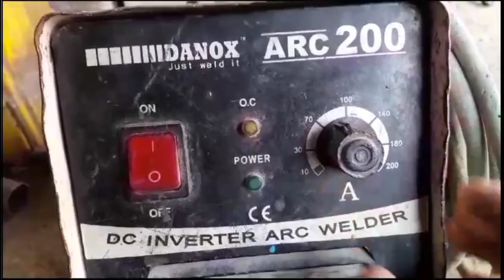Not everyone knows the technique of welding thin squaretube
Pak Engineering and fabrication

today we will learn about professional stick welding

How to welding How to weld Welding for beginner Welding vertical Welding horizontal Welding tips and tricks Ideas welding Welding creative Welder skill Welding method stick welding welding project 45 degree welding galvanized welding tig welding Iron cutting techniques  Welding steel Welding Craft Creative idea  Arc welding Elosta welding asia Asia welder Kuli welder Weld.com Kuli tehnik pak engineering

pak engineering
stick welding
welding project
#45 degree welding
Tig welding
galvanized welding